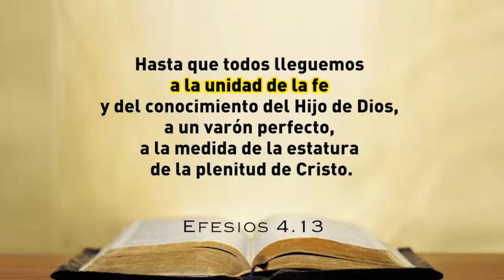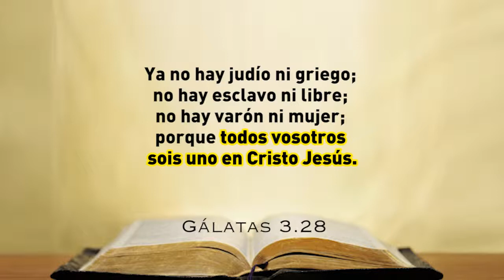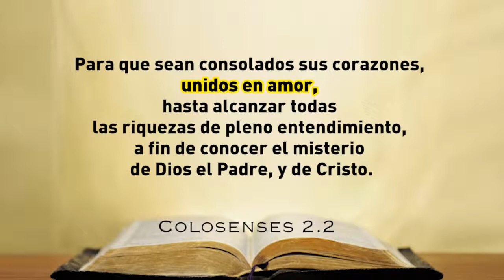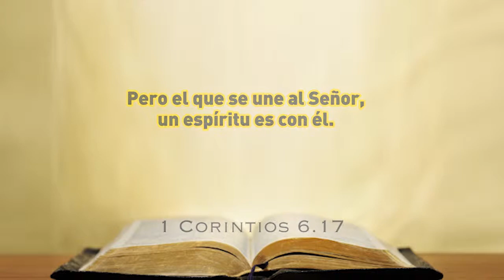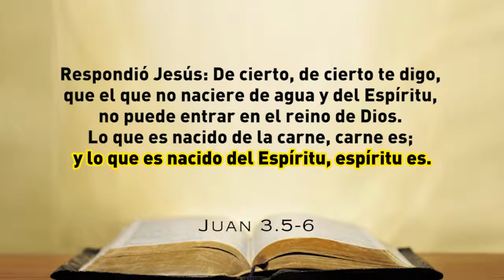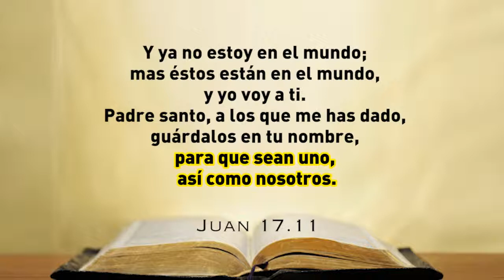RAZON 22 (Nos da unidad.)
para creer en Jesucristo
(Yeshua)
 aún cuando no nos prometiera
vida eterna
y cuerpos glorificados